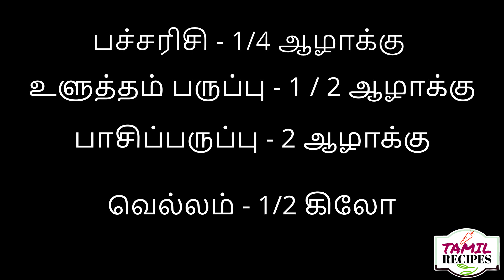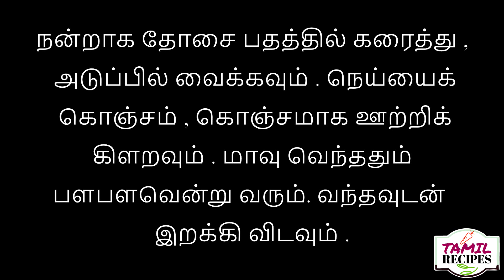கும்மாயம் / ஆடி கும்மாயம் ( Kummayam / Aadi kummayam )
Kummayam recipe a traditional chettinad special sweet made on Aadi tuesdays or fridays. this is a very healthy dish. Also this has given to girls during puberty stage as its protein and iron rich.This sweet can be made more like kali reducing ghee. If you have the kummayam flour in hand it is very easy to make, you can make the flour in bulk and store.